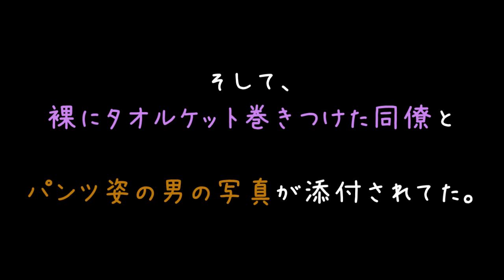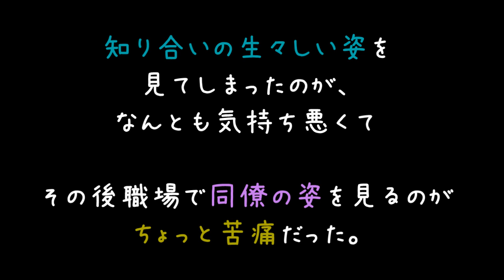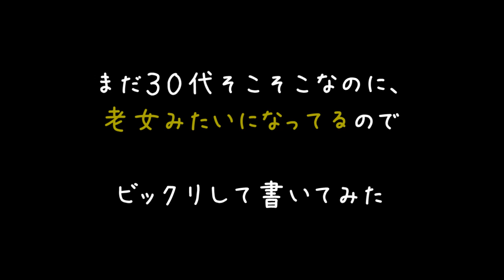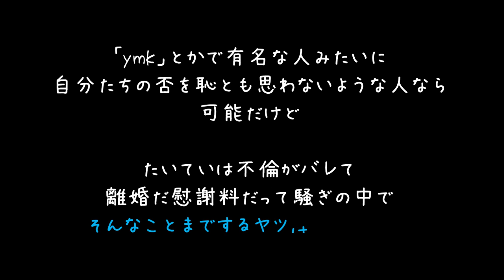まったりタイムに親しくない同僚からメール「浮気ばれたー☆」【2ch】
こんなメール送ってきやがってなんだこの糞同僚は(＃＾ω＾)
にんまり(＾ω＾)

良いテクニックをお持ちですな(　＾ω＾)